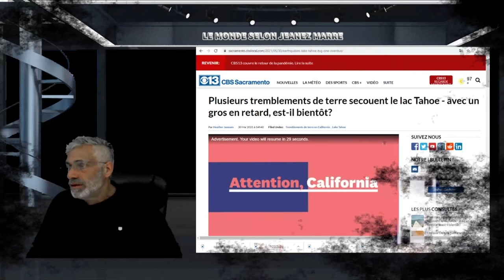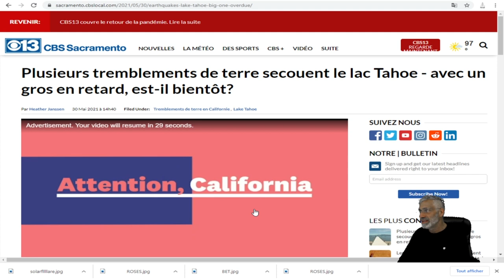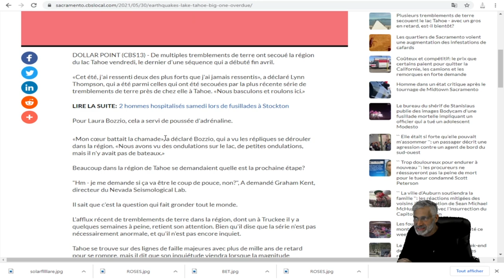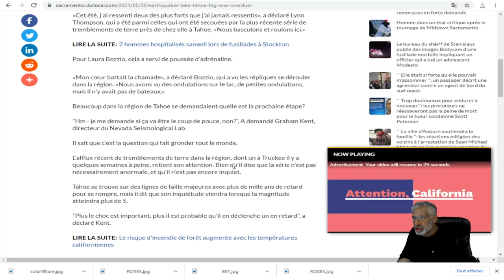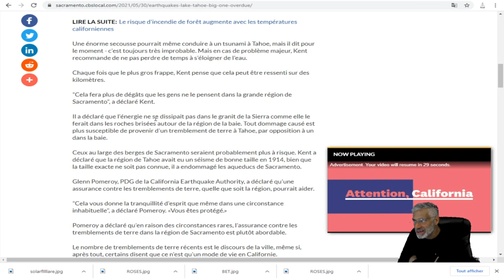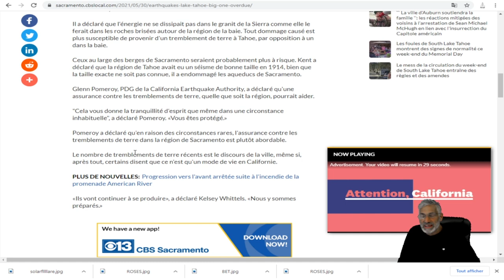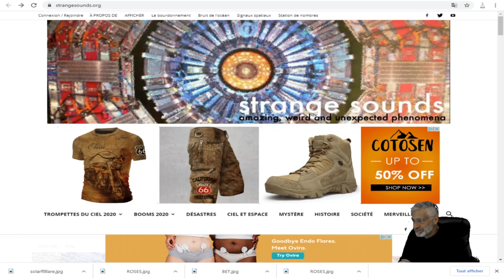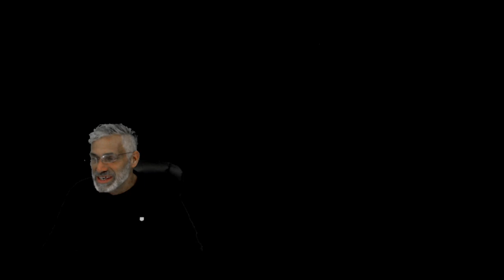Plusieurs tremblements de terre au le lac Tahoe - avec ' le BIG ONE' en retard, est-il pour bientôt?